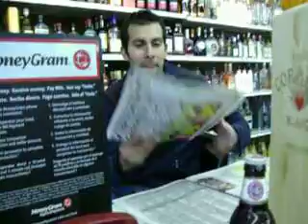meet the neighbors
A LITTLE BIT INTO MY LIFE.  I love my neighbors. we are all really close in this neighborhood.  meet jaime.  me being silly with my new camera.